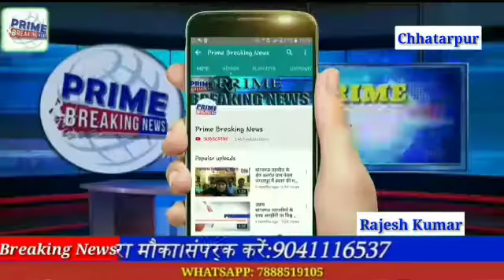ब्रम्हाकुमारी ईश्वरी विश्वविद्यालय के तत्वाधान मे वृछारोपण कार्यक्रम आयोजित किया गया